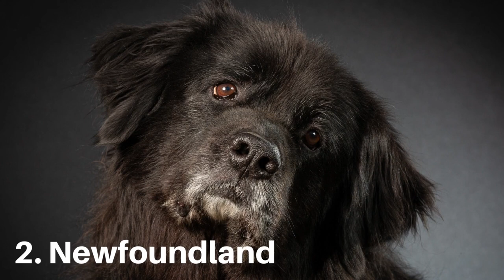8 Most Relaxed Dog Breeds: And Why You Should Adopt One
Looking for a calm dog breed? Check out our list of the 8 most relaxed dog breeds, and why you should adopt one!

There are a lot of great dog breeds out there, but some are better suited for people who want a calm dog. In this video, we'll discuss the benefits of each of the 8 most relaxed dog breeds and why you should consider adopting one!